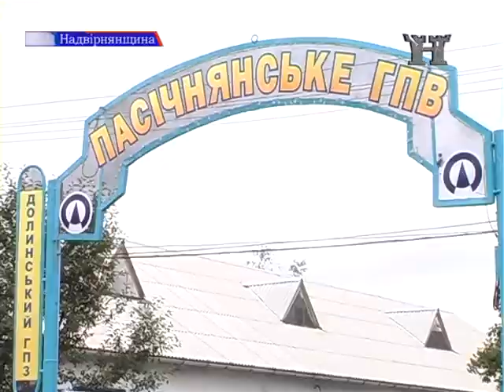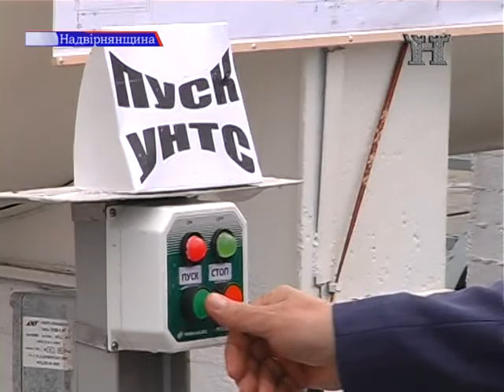До енергонезалежності України (02.07.2014р.)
Геополітична ситуація, в якій опинилась Україна сьогодні, стимулює до  розбудови нафтогазовидобувної сфери. В цьому плані Прикарпаття є доволі перспективний регіон. Тут уже існують багатовікові традиції видобутку вуглеводнів та функціонує налагоджена інфраструктура їх переробки та транспортування. Черговий крок у розбудові цієї сфери здійснено на Надвірнянщині. Тут відкрито оновлений комплекс низькотемпературної підготовки газу.